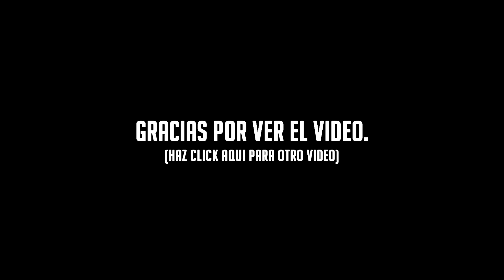¡EL CONEJITO DIABOLICO! - Surviland #2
Regresamos a Surviland y encontramos un amiguito :v

¿Quieres ganar un poco de dinero haciendo videos?

Un buen host para servidores de Minecraft, Ark u otros juegos

Leiste la descripcion? Comenta: Felicidades Colom- ah no me equivoque. :v